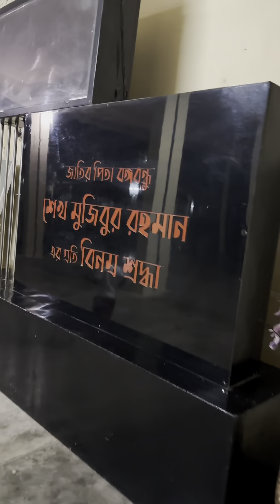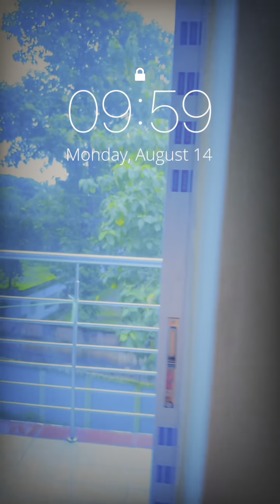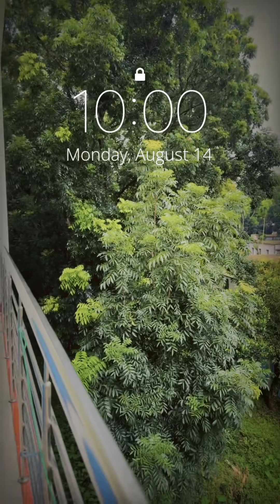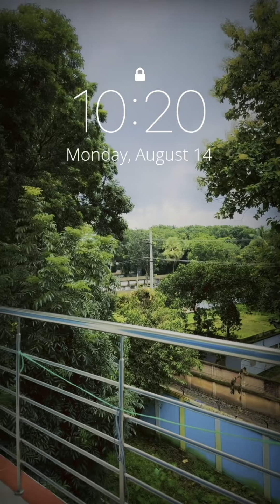BARD - Cumilla || বার্ড কুমিল্লার একটি বিখ্যাত জায়গা || Bangladesh Academy for Rural Development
Bangladesh Academy for Rural Development | BARD | Cumilla | BCS Foundation Training | 2023

বার্ড: কুমিল্লা গর্ব। BARD : Pride of Comilla । Banglabox

বার্ড | কুমিল্লা | Bard | Bangladesh Academy For Rural Development

Comilla BARD (Bangladesh Academy for Rural Development) || বাংলাদেশ পল্লী উন্নয়ন কেন্দ্র
বার্ড : কুমিল্লার গর্ব |কি আছে বার্ডে | কি হয় সেখানে |কেন বার্ড এত বিখ্যাত | সব জানুন একসাথে

Bangladesh Academy for Rural Development (BARD)
The campus covers an area of 156 acres of land including undulating hilly terrain and valleys. A large part of the campus consists of orchards vegetable farms nurseries parks and roads lined with shady tropical trees. The office and the residential buildings have been designed and located in harmony with the topography and surrounding landscape. The well-planned layout of the institution and green landscape gives the campus a serene and idyllic beauty.The Academy is known for implementing Comilla Model in the 1960s which has been internationally recognized as a model project for rural development in developing countries. BARD was established in 1959 in Comilla (as Pakistan Academy of Rural Development under the initiative of Dr. Akhtar Hameed Khan who became the institution’s founder-Director. After the Partition of Pakistan, the institution was renamed to its present form.
One of the main functions of BARD is to provide training for both officials and non-official members of the public and private institutions working on rural development. The training is provided in the form of courses visit programmes workshops and seminars. The research is basically aimed at collecting socio-economic data for planning and project preparation. Findings are also used for training and information materials by respective public bodies and planning institutions. Research also relates to the evaluation of national rural development programs either independently or jointly with government agencies universities and research organizations.

# Dr Akhtar Hameed Khan
bard a to z
water tank in bard
natural place in bangladesh
family vlog
travel vlog
day tour in comilla